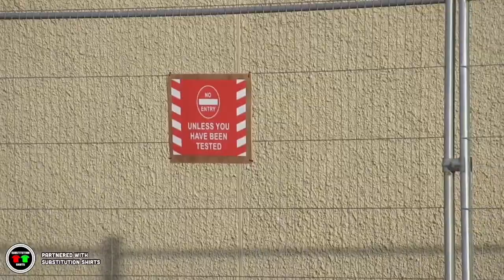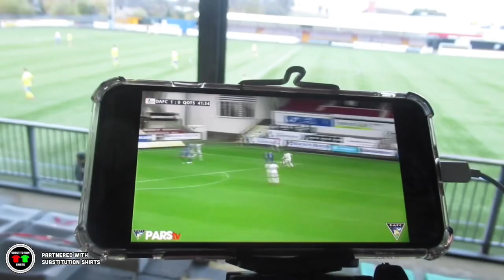1 Venue, 2 Football Games, 5 Goals! | The Big Match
After 232 days, I was allowed into a football game today and, it wasn’t just one game I watched.. it was two! 👀

Cheers to the folk at BSC 🤝
Plenty goals for the Pars 🏁

A decent day all round 👌🏼